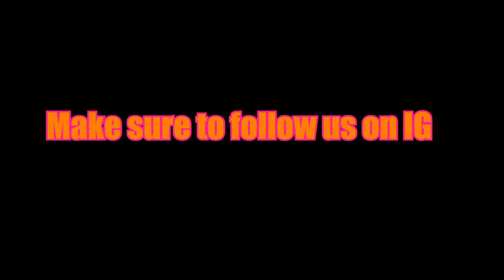MASSIVE HAIRCUT TRANSFORMATION!!!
While me and my friend were exploring an old trucking company factory, we found some random crackhead inside who pretended to be the security guard lmaoo --~--
He looks normal now. Insta: trikz_2k snap: sheer.ajaz